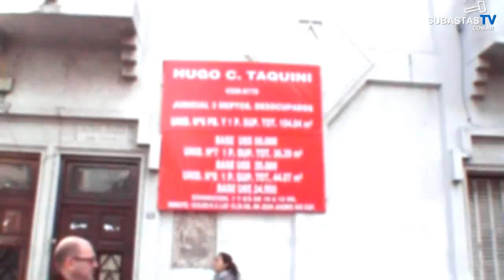3 Departamentos en Caballito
Base: u$s Bases Varias

Dirección: Av. Honorio Pueyrredón 1126/28/30

Localidad: Capital Federal

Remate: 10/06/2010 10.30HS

En: Jean Jaures 545